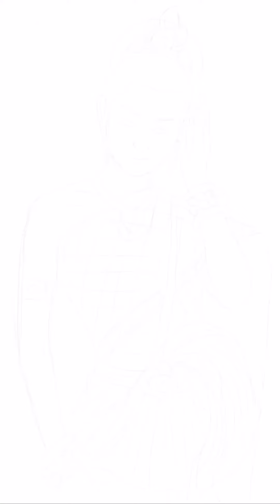Drawing Art with iPhone or iPad onAutodesk Sketchbook app | ការកូររូបលើ iPhone or iPad គន្លឺះងាយៗ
Let join with my drawing I just learning how to draw and share to all be love that love drawing

And app I used can download and try is free and good
App name
Thank you and see u next video
Any idea please comment

✍️ draw with app : autodesk_sketchbook​

🖼 picture draw in video or more about me can find in

thanks !
—-Campuchea Sursdey —-